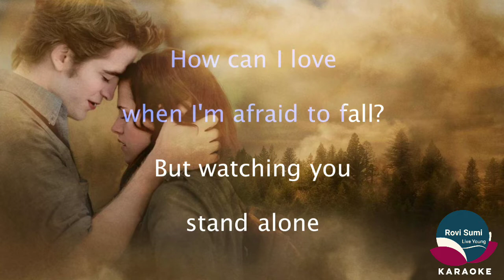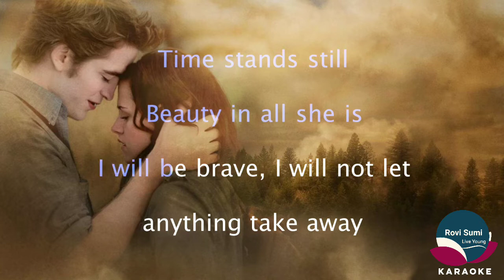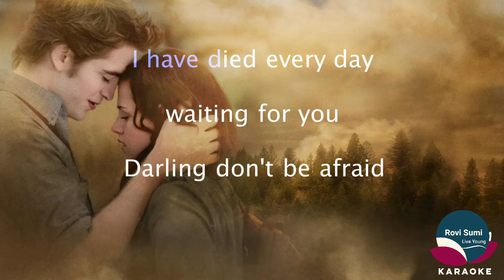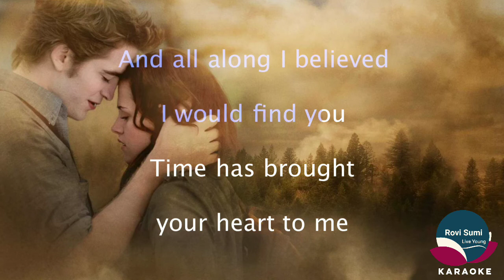Christina Perri- A Thousand Years Karaoke